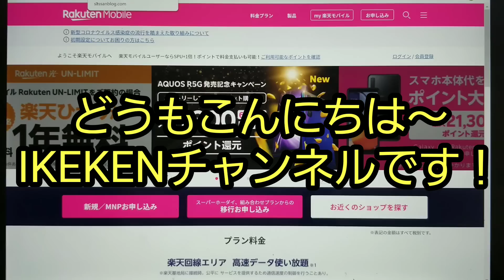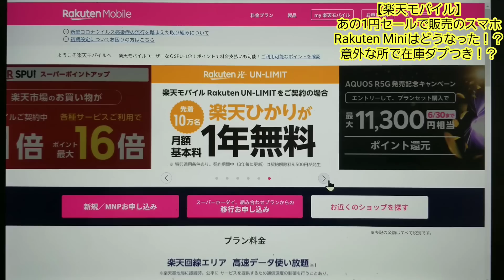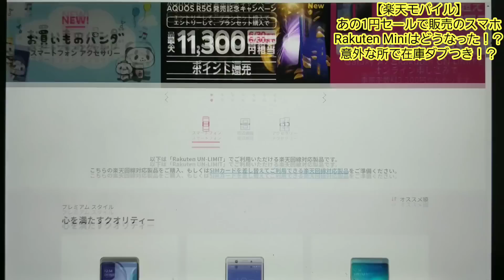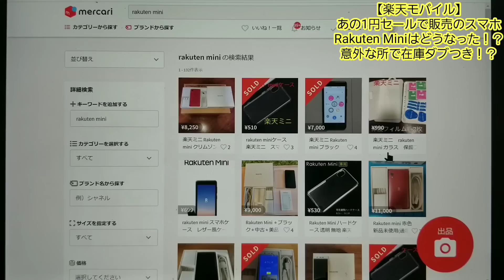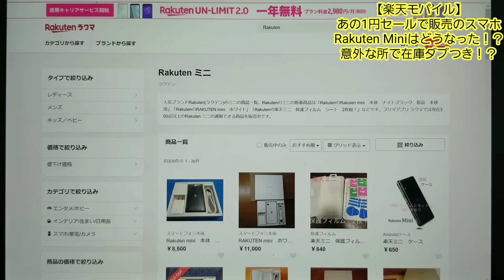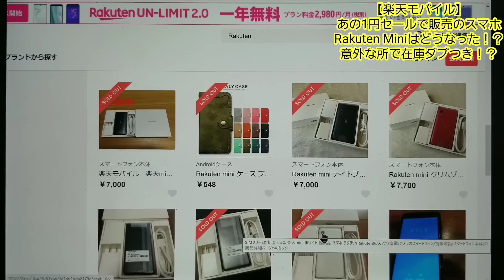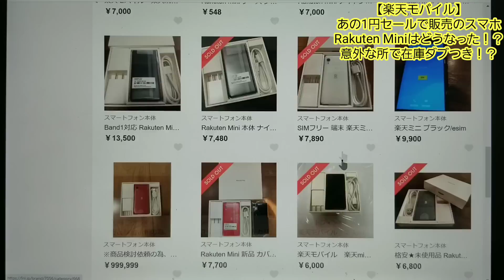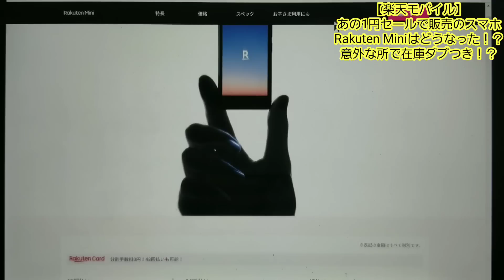【楽天モバイル】あの1円スマホ、Rakuten miniはその後どうなった！？意外な所で在庫ダブつき！？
楽天モバイル関連の動画
【楽天モバイル】楽天ひかりが1年無料！？そんなうまい話があるのか実際に見てみると？
【楽天モバイル】なに！GALAXY A7が新規契約だと手出しよりポイント還元が凄い！既に契約しててもお得に買える！
【楽天モバイル】なに！販売不振でとうとうRakuten Miniを1円で投げ売りし始めた！？新規の方はチャンス！
【楽天モバイル】1ヶ月使ってみてどうだった！？良い所悪い所、あと変な挙動もするぞ！
【楽天モバイル】なに！nova lite 3も楽天linkを試してほしい？対応端末だぞ使えるぞ！
【楽天モバイル】P20 lite等のメッセージを受け取れないスマホも楽天linkアプリが使える方法！
【楽天モバイル】今度はAQUOS sense 3だ！楽天SIMは使えるのか！？AQUOS端末は優秀！
【楽天モバイル】なに！あの1円スマホのAQUOS sense 2は楽天SIMが使えるのか！？
【楽天モバイル】なに！S10インターフェース！？楽天エリアとauエリアの狭間でも円滑に通話出来るようになったぞ！
【楽天モバイル】HPのエリアが更新された！少しずつ着実に広がってる！さぁこれからどうなる！？
【楽天モバイル】楽天エリアなのに速度規制。実は電波を掴んでなかった可能性もあるかも！？
【楽天モバイル】なに！楽天エリア内なのに速度規制がかかる！？高速使い放題ではない！？
【楽天モバイル】サイトのトップページに楽天のAPN情報がある！これで初期設定しよう！
【楽天モバイル】なに！パートナー回線も１Mbpsで使い放題！？楽天サービスがスタート！
【楽天モバイル】なに！まだSIMが届かない！MNP・移行組に届かない！どうなってる！？
【楽天モバイル】なに！ギャラクシーS10が実質6万円だと！？楽天スーパーDEALが凄い！
【楽天モバイル】無料サポーターの方、楽天モバイルMVNO移行組の方、今一度申込み方法の確認を！